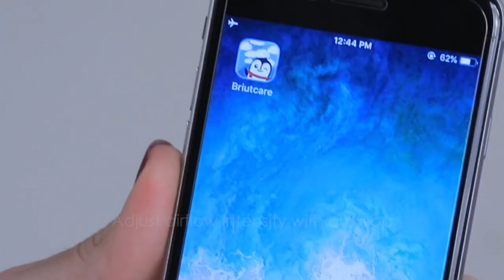Introducing the Briutcare Portable Mesh Nebulizer - DirectHomeMedical.com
Briutcare's Intelligent Mesh Nebulizer is a pocket-sized, adjustable nebulizer for both adults and children.